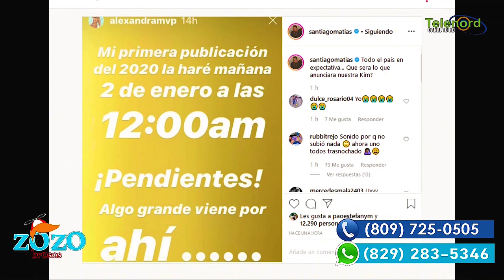Hay que cerrar el país porque esperan publicación de Alexandra MVP